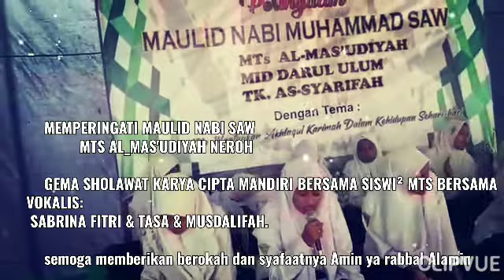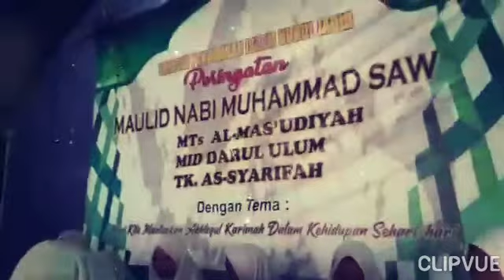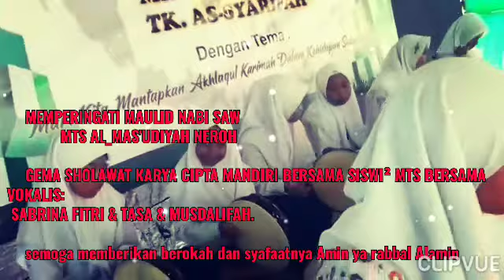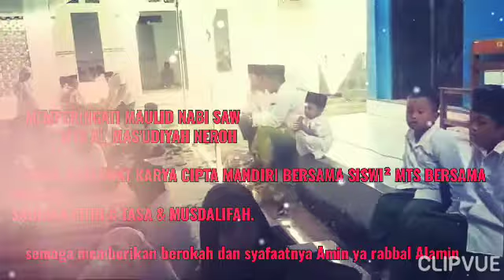23 November 2020(4)